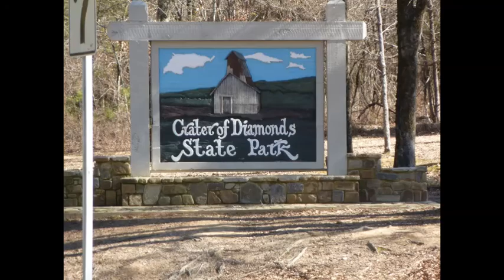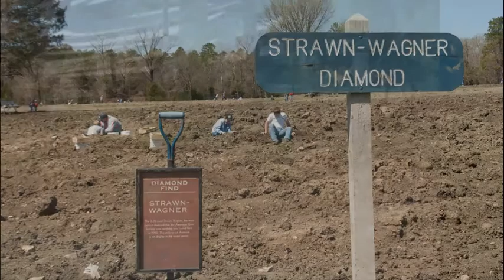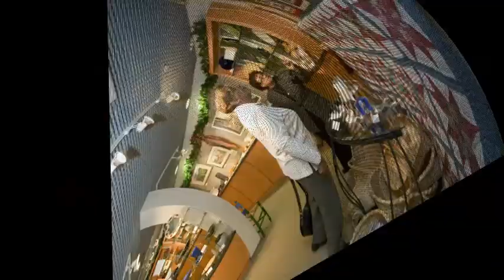The Best Travel Destinations in USA Arkansas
Best Places Channel | Arkansas Top and Best Destinations.

Top Destinations in Arkansas.
Amazing Destinations in Arkansas.
Best places to visit in Arkansas.
Travel Guide.
Summer Destinations.
Top 10 place in Arkansas.
Top 10 place to visit in Arkansas.
Tourist Spots in Arkansas.
Arkansas Tourist Spots.
Arkansas Tourist Destinations.
Must see places in Arkansas.
Places to go to in Arkansas.
Things to do in Arkansas.
Arkansas Travel Guide.
Amazing places in Arkansas.

Arkansas is a southern U.S. state bordering the Mississippi River. It's known for its abundant park and wilderness areas, with terrain encompassing mountains, caves, rivers and hot springs. The rugged Ozarks region in its northwest has hiking trails and limestone caves such as Blanchard Springs Caverns. Its capital, Little Rock, hosts the Clinton Presidential Center, housing Bill Clinton’s presidential archives.

Arkansas Arts Center.
Clinton Presidential Center.
Crater of Diamonds State Park.
Crystal Bridges Museum of American Art.
Garvan Woodland Gardens.
Historic Arkansas Museum.
Hot Springs National Park.
Magic Springs and Crystal Falls.
Mount Magazine State Park.
Thorncrown Chapel.

Amazing DestinationsinArkansas.